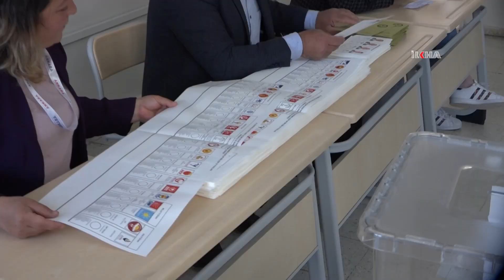Ankaralılar: Cumhurbaşkanlığı seçimini ikinci turda Erdoğan alacak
İkinci tura kalan ve 28 Mayıs Pazar günü yapılacak olan Cumhurbaşkanlığı seçimleri ile ilgili İLKHA muhabirlerine konuşan Ankaralılar, seçimi Erdoğan’ın kazanacağını söylediler.

Değerli İzleyicilerimiz;

TÜRKÇE

KÜRTÇE-KURMANCI

ARAPÇA

İNGİLİZCE

FARSÇA

KÜRTÇE-SORANİ